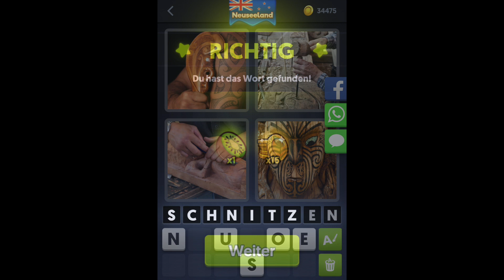4 Bilder 1 Wort - Tägliches Rätsel 31.08.2017 (Neuseeland - August) [HD] (iphone, Android, iOS)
4 Bilder 1 Wort - Lösung Tägliches Rätsel Neuseeland by Lotum GmbH
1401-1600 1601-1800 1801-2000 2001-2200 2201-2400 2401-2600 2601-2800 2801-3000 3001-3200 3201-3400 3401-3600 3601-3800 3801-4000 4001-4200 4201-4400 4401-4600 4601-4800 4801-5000